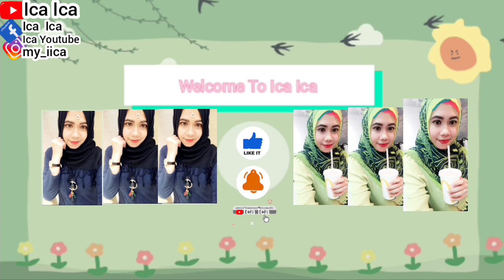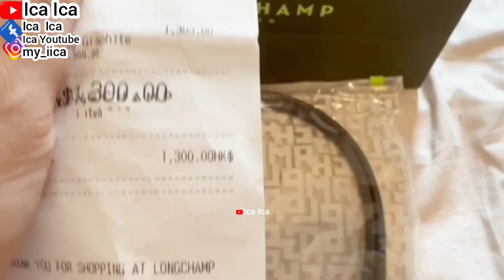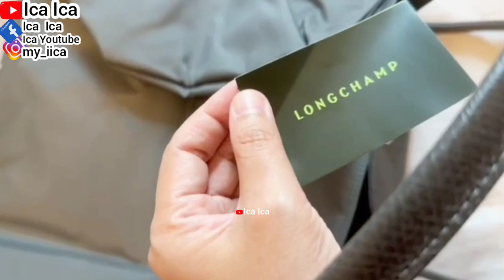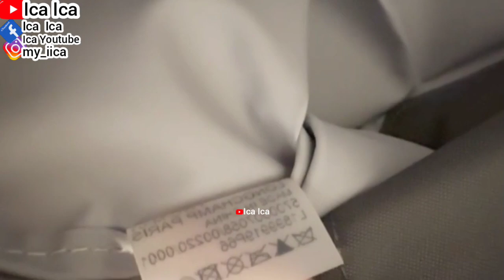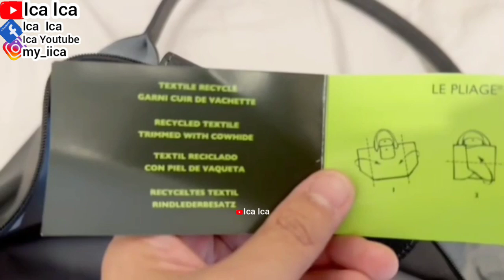LONGCHAMP BAG UNBOXING TAS LONGCHAMP ASLI ORGINAL CHECK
UNBOXING TAS LONGCHAMP BRAND HARGA EMPAT JUTA⁉️OMG😱
REVIEW TAS BOTTEGA VENETA BAG ASLI ORGINAL CHECK BOTTEGA VENETA BRANDED BAGKEITH
UNBOXING TAS BRAND CHARLES & KEITH
MARKS & SPENCERS BAG
GUCCI BAG
CHLOE BAG
MLB BAG REVIEW
MICHAEL KORS BAG
MARCH JACOBS BAG
LONGCHAMP BAG NEW COLLECTIONS
PAPRIKA BAG HAUL
PAPRIKA BAG UNBOXING
PAPRIKA BAG REVIEW
SHOPPING IN PAPRIKA OUTLET
TAS PAPRIKA
SHOPPING IN UNIQLO STORE
UNIQLO BAG TAS UNIQLO
SHOPPING IN PAPRIKA BAG
SHOPPING IN H&M BUYING H&M BAG
SHOPPING IN MANGO BUYING MANGO BAG
SHOPPING IN CHARLES & KEITH BUYING CK BAG
SHOPPING IN ZARA BUYING ZARA BAG
SHOPPING IN H&M SHOPPING VLOG
SHOPPING IN UNIQLO
SHOPPING TIME IN GU MALL
COACH BAG SHOPPING IN COACH BAG
PREMIUM BAG
TAS PREMIUM
TAS COACH
UNBOXING KOPER
UNBOXING SUITCASES
UNBOXING GU BAG
MANGO BAG
MARC JACOBS BAG
PRADA BAG
PREMIUM BAG
TAS PREMIUM
TAS COACH
SHOPPING HAUL
SHOPPING OUTFITS
SHOPPING VLOG
SHOPPING TIME
PREMIUM BAG
TAS PREMIUM
BAG JACOBS BAG
WHAT'S IN MY BAG
LONGCHAMP BAG
TORY BURCH BAG